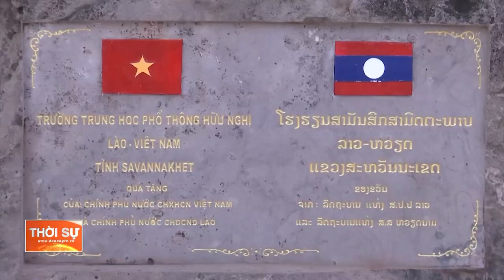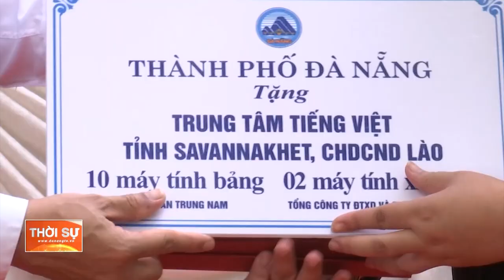ĐOÀN LÃNH ĐẠO TP ĐÀ NẴNG THĂM TRƯỜNG HỮU NGHỊ VIỆT-LÀO VÀ TRUNG TÂM TIẾNG VIỆT TẠI TỈNH SAVANAKHET